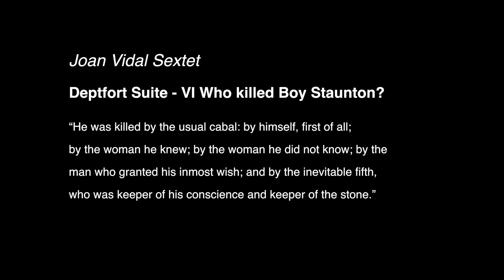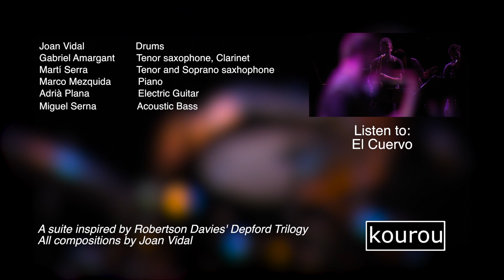Who killed Boy Staunton? & Closing - Joan Vidal Sextet (Tete Montoliu)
Joan Vidal Sextet, sala Tete Montoliu (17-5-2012).

Musics:

Joan Vidal- Drums
Gabriel Amargant- Tenor saxophone, Clarinet
Martí Serra- Tenor and Soprano saxophone
Marco Mezquida- Piano
Adrià Plana- Electric Guitar
Miguel Serna- Acoustic Bass